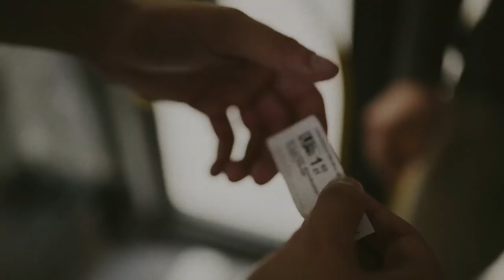Szumraki - Mój czas (Official Video)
Utwór "Mój czas" to drugi singiel, po "Nie wspominaj o miłości", który promuje twórczość Szumraków.

Szumraki, czyli:
Bartłomiej Szumin - tekst,muzyka,wokal,klawisze/syntezator
Kamil Szokało - muzyka, wokal, gitara elektryczna oraz basowa
Wojciech Sydor - tekst, muzyka, wokal, cymbałki
Adrian Misiaczek - Perkusja

Ogromnie dziękujemy

Mietkowi, Grześkowi oraz Januszowi za występ przed obiektywem oraz  powrót do przyszłości.
Polewko, Gabi, Monice, Sarze, Alanowi, Przemkowi, Wrakowi i Jastrzębiowi za udział oraz wesołą atmosferę.
Misiakowi za pobite gary.
Bartkowi za to, jak brzmi nasza muzyka.
Maćkowi za bieganie z nami po mieście i skakanie po dachach.
Mateuszowi za pomoc przy kręceniu teledysku.